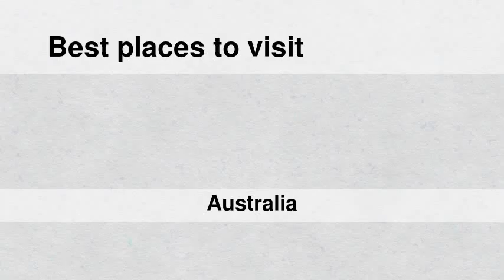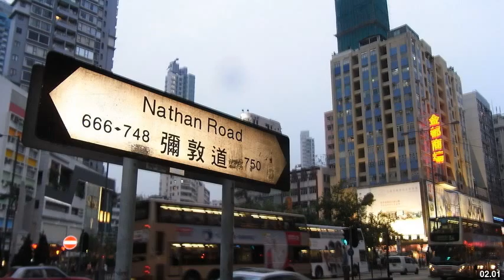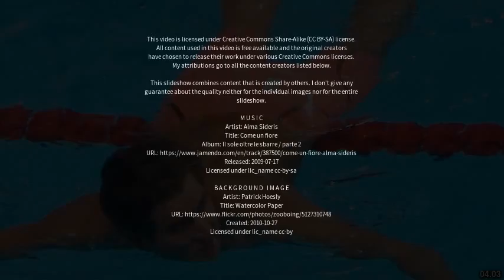Best places to visit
Best places to visit - Nathan (Australia) Best places to visit - Slideshows from all over the world - City trips, nature pictures, etc.